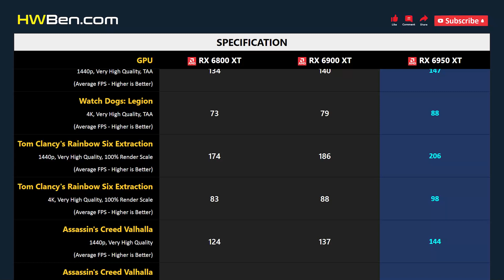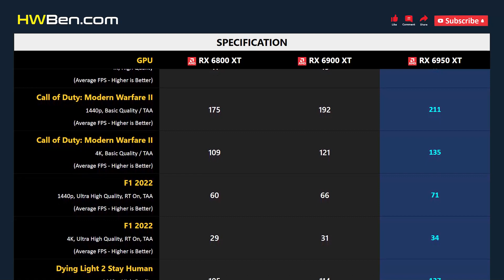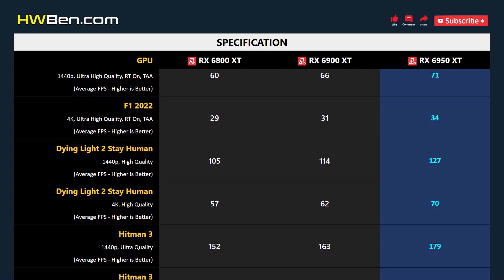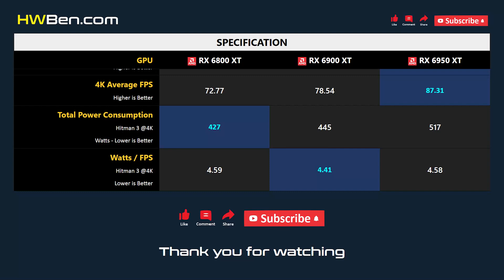RX 6800 XT vs RX 6900 XT vs RX 6950 XT - 13 Games 1440p 4K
AMD RADEON RX 6800 XT VS AMD RADEON RX 6900 XT VS AMD RADEON RX 6950 XT - 13 Games 1440p 4K

SYSTEM SPECS
CPU: AMD Ryzen 7 5800X3D
Motherboard: MSI MPG X570S
RAM: 32GB DDR4 3200 CL14
OS: Windows 11 21H2
SAM: ON

GAMING BENCHMARK
1 - Watch Dogs: Legion
2 - Tom Clancy's Rainbow Six Extraction
3 - Assassin's Creed Valhalla
4 - Hunt: Showdown
5 - Far Cry 6
6 - The Outer Worlds
7 - Cyberpunk 2077
8 - Call of Duty: Modern Warfare II
9 - F1 2022
10 - Dying Light 2 Stay Human
11 - Hitman 3
12 - Halo Infinite
13 - Shadow of the Tomb Raider